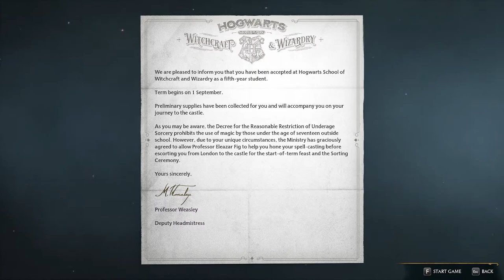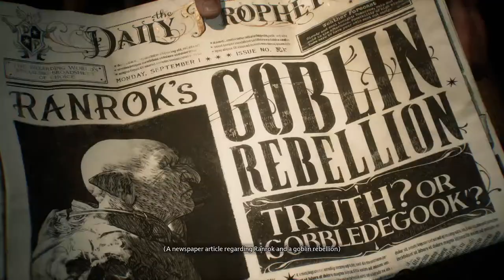Hogwarts Legacy Gameplay Part 1 Full Game Walkthrough - New Harry Potter Game (PC, PS5, XBOX)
The new Hogwarts Legacy Harry Potter Game is out soon! Thank you to Warner Bros. Games for the code so we can bring you guys our live gameplay part 1 walkthrough for this new entry in the Wizarding World of Harry Potter from Avalanche Software! You'll join me as we play, walkthrough and impressions while reacting to this new game!

Hogwarts Legacy is an upcoming action role-playing game developed by Avalanche Software and published by Warner Bros. Games under its Portkey Games label. The game is set in the Wizarding World universe, based on the Harry Potter novels.